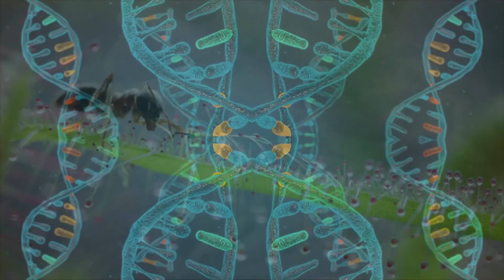MIXO - CROMOSOMA (Official Video)